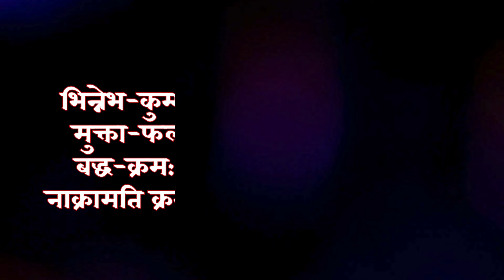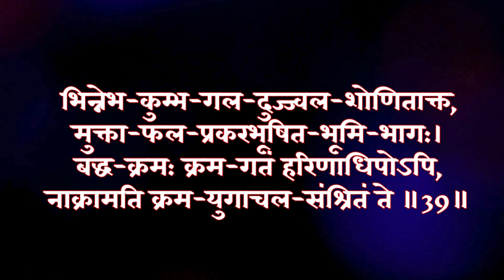भक्तामर श्लोक - 39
भक्तामर स्तोत्र श्लोक - 39 ( 9 बार जाप )

स्तोत्र श्लोक - 29 ( 9 बार जाप )